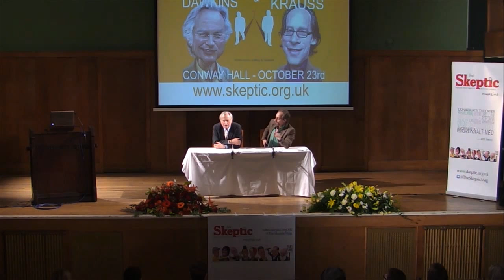An Evening With The Unbelievers: Richard Dawkins and Lawrence Krauss Q&A (at Conway Hall)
The Unbelievers Q&As with Richard Dawkins and Lawrence Krauss at Conway Hall on 23rd October 2014. Hosted by The Skeptic Magazine (Deborah Hyde - Editor in Chief).